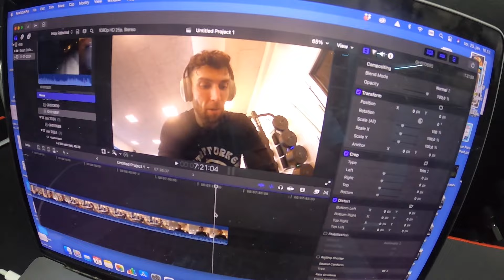Dagene efter mit ultra løb - tanker og hvordan min krop havde det